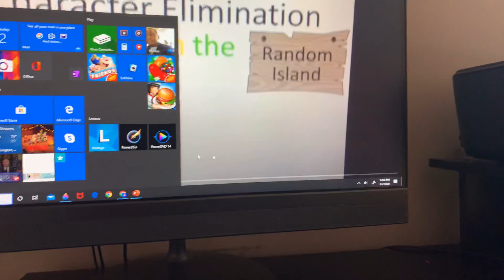Character elimination The Battle in the Random island episode 1